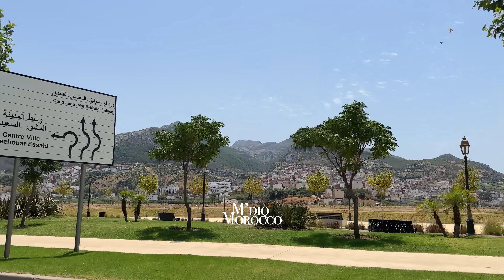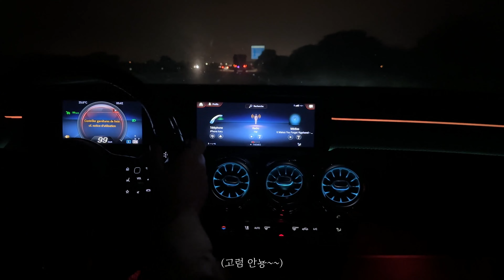(모로코) 수 만명이 모인 공연 제일 앞에서 관람하기~ ㅣ Watching a great performance by a Moroccan superstart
M'diq, Morocco